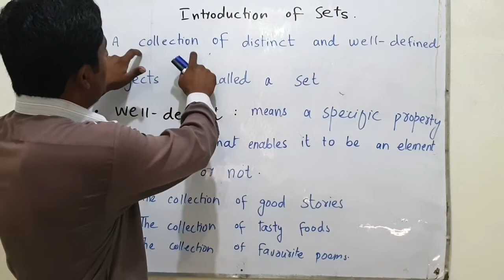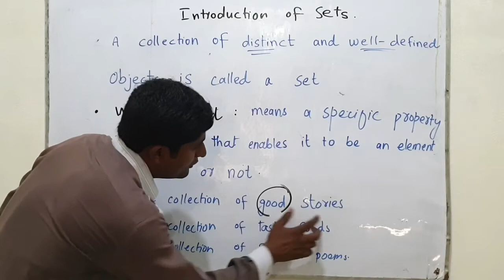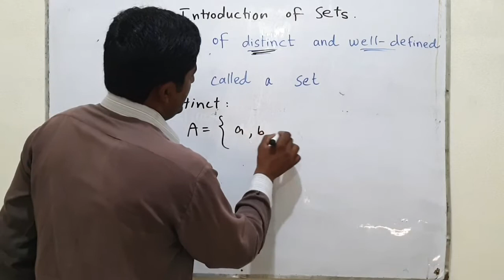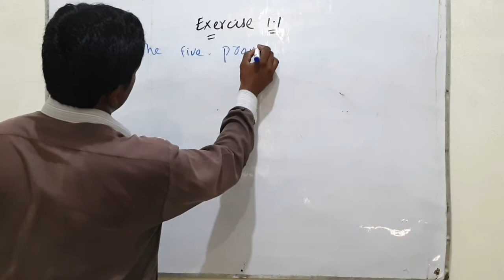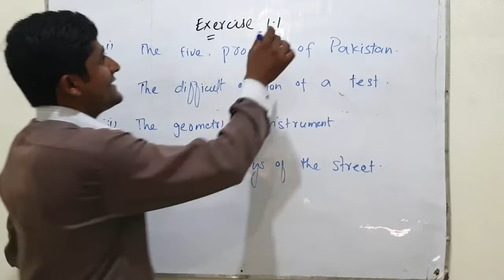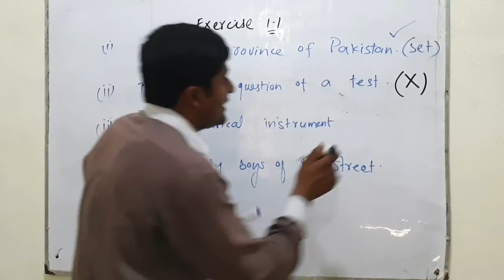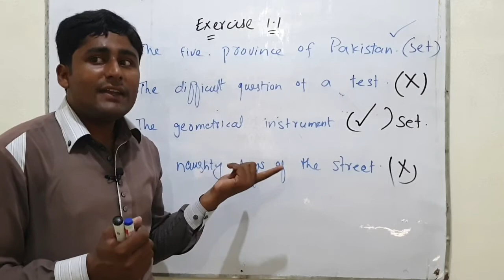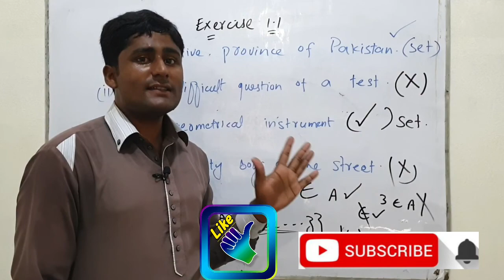6th class mathematics||chapter No 1||Exercise 1.1 question No 1||sets by intelligent Sir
6th class mathematics||chapter No 1||Exercise 1.1 question No 1||sets by intelligent Sir
ab apko daily routine pe vidue mila kren gi 6th class se le kar 10th class tak.
taky sary student ko faeda ho.mjy neechy dey huy social media pe bi follow kren